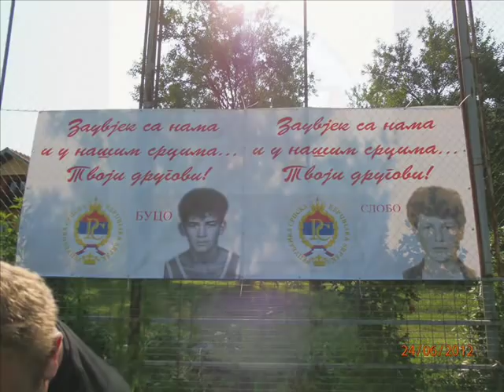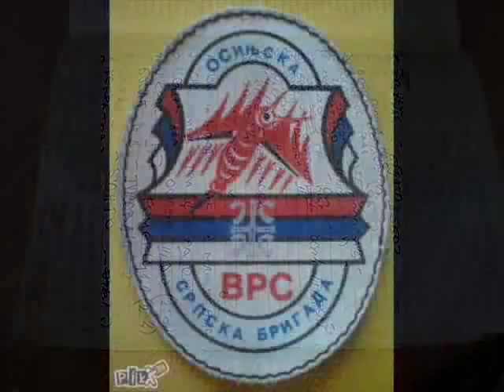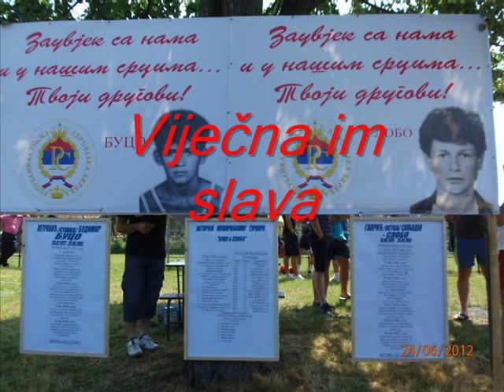Jelanjska-20-ti Memorijalni turnir BUCO I SLOBO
Zahvaljujemo se svim ucesnicima Memorijalnog Turnira Buco i Slobo 2012